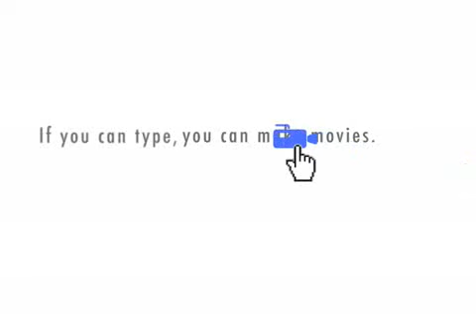Hitchens vs. Galloway